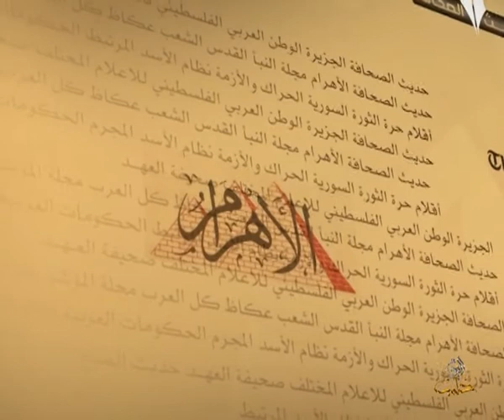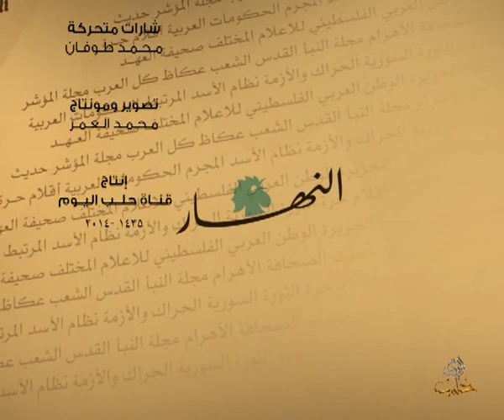حديث الصحافة 11 5 2014